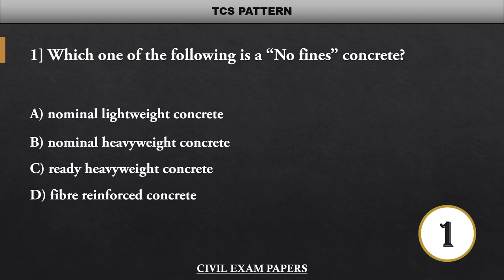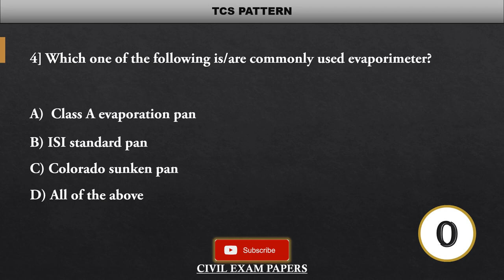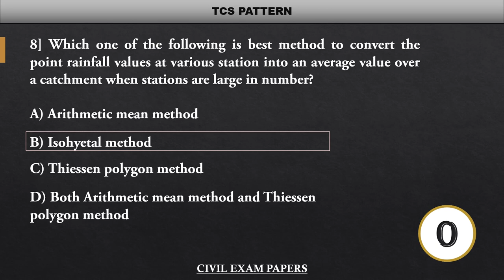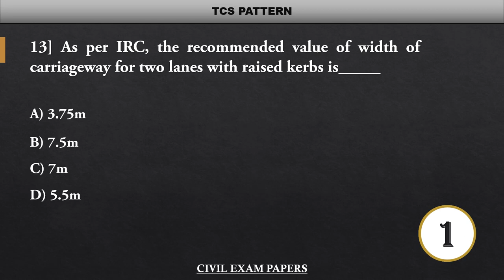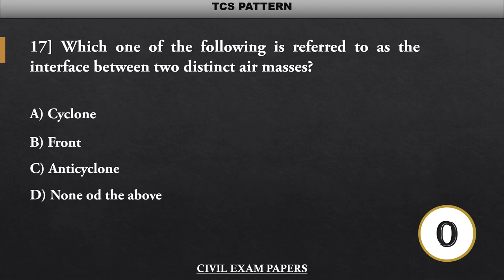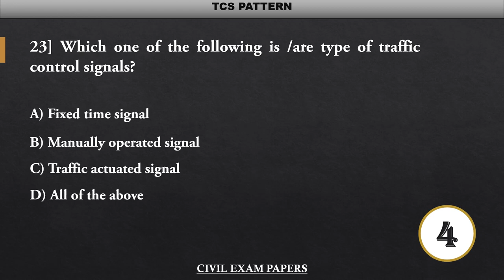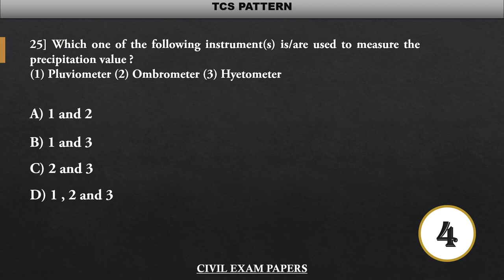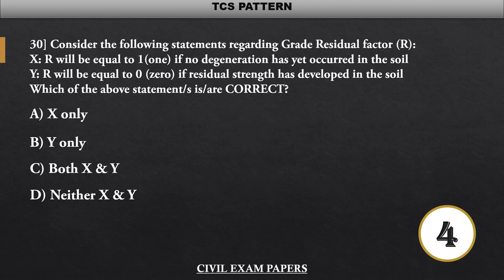Civil Engineering Most Important MCQ | SSC JE | BMC JE | MPSC CIVIL | DAILY QUIZ 11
This Video include Multiple Choice Questions from Previous Year Exams conducted by SSC JE/BMC JE/ WRD JE which is helpful for those who are Study.

Building Material
Building Construction
Surveying and Levelling
Fluid Mechanics
Transportation Engineering
Engineering Graphics
AutoCAD and Computer
Environmental Engineering
Units and Measurement
Engineering Mechanics
Soil Mechanics
Assistant Engineering
civil engineering exam questions and answers
civil engineering exam
civil engineering exams for government jobs
civil engineering exam preparation civil engineering exam 2023
civil engineering exam date 2023 civil engineering exam notification civil engineering exam paper
civil engineering exam status
civil engineering exam questions and answers 2022
Junior Engineer
bmc je recruitment 2023
bmc je
bmc je se recruitment 2023
bmc je recruitment 2022
bmc je syllabus
bmc je previous exam paper bmc je salary
bmc je update
bmc je civil recruitment 2023 bmc je civil previous exam paper